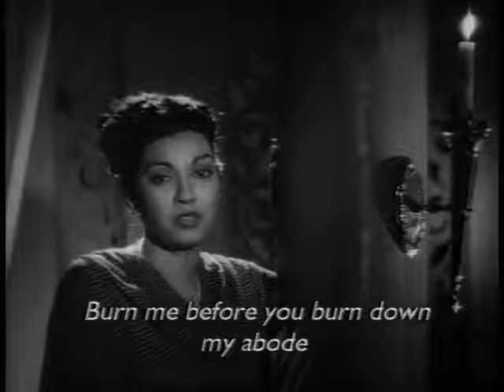Na Socha Tha Yeh - Babul (1950) - Video Song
Song : Naa Socha Tha Yeh
Film : Babul (1950)
Lyrics : Shakeel Badayuni
Singers : Durga Khote, Various Artists